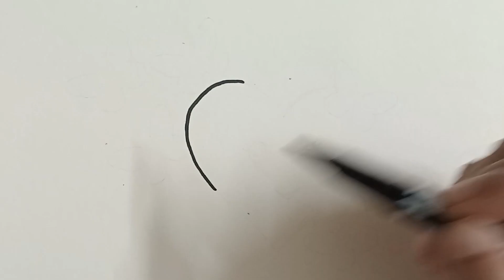how to draw a heart in this valentine's 💖💖💖 (very easy) || subscribe for moree